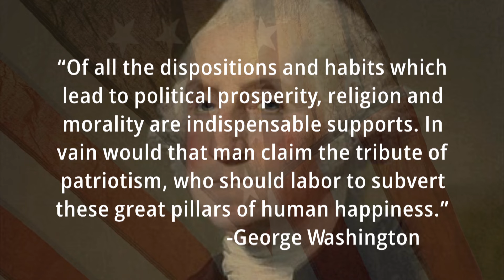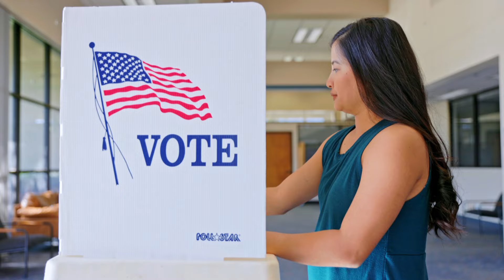The Antidote to America's Problem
Historically speaking, any culture will have disagreements, but certain things hold it together. Those things include a shared history, language, traditions, values, and, underlying all of it, a shared religious outlook. That was certainly the case when America was founded. Of course, not every person was a born-again Christian, but a shared moral framework came from Christianity, which was not at all controversial.